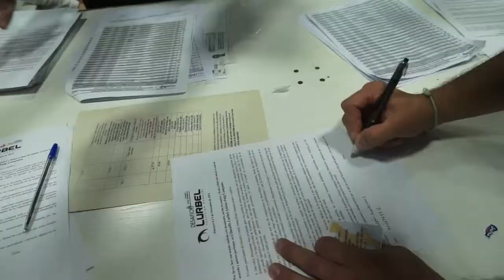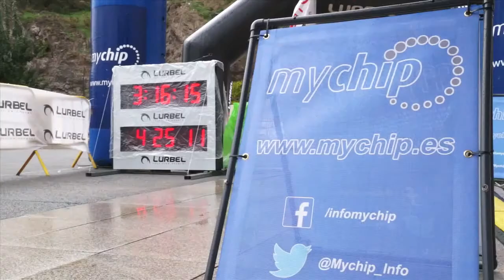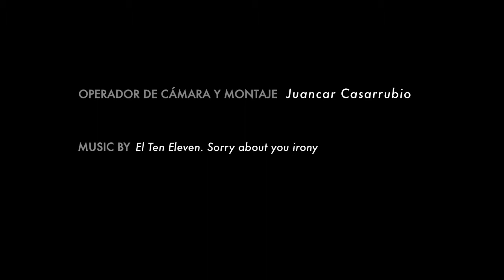FINESTRAT-PUIG CAMPANA. DESAFIO LURBEL.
Desafía Lurbel. Finestrat-Puig Campana
Grabación y montaje: Juancar Casarrubio
Odigital. Para Kikazaru Producciones